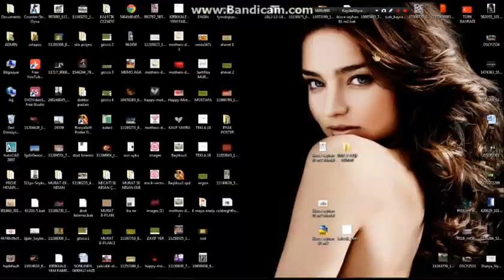[EYTB] DERS-LAĞIMCILARA BAŞLAYANLAR İÇİN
IRAQI WOLVES-BOŞ GÖZCÜ